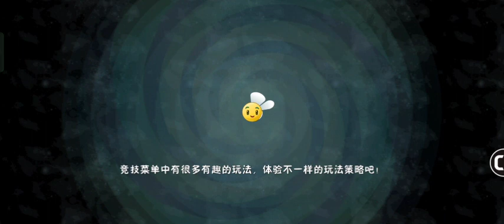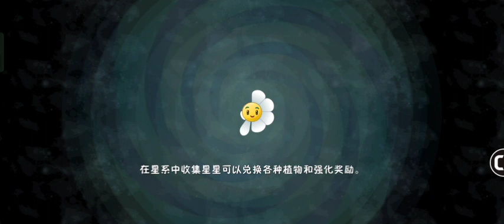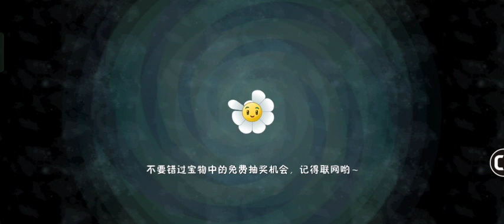DON'T LET PARROT STEAL PLANT - Plants vs. Zombies 2 Chinese Version (Part 5 - Pirate Seas: LV 11-15)